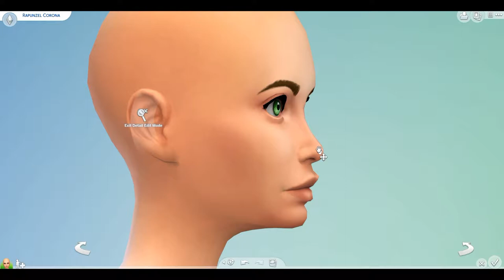Sims 4 CAS || Rapunzel & Flynn Ryder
OPEN ME

I have decided to bring a bunch of disney characters into my girl. The first is Rapunzel and Flynn Ryder. I decided to make Rapunzel with the short brown hair like she had at the end of the movie though if I find the right long blonde hair I might change it.r look at our Disney Let's Play to come!

Link to the CC is in my tumbler below.

THEY ARE ON THE GALLERY!
Origin: PlumbobMegan
MAKE SURE YOU HAVE CUSTOM CONTENT ON.